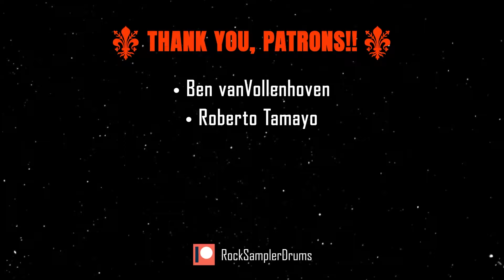KoRn - Insane (DRUM TRACK) 🥁 + BASS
💥 Drums to play with the best rock songs. Metal Drum Track. Rock Drum Track. 💥

🥁 KoRn - Insane (Drum Track) + Bass / Tempo 94bpm

⚜ Ben vanVollenhoven ; ⚜ Roberto Tamayo